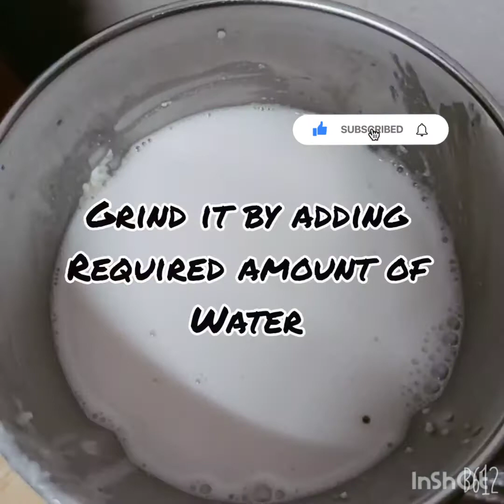METHI MANNI MANGALOREAN STYLE | METHI HALWA| METHI CAKE | METHI PUDDING | SIMPLE, EASY DIWALI SWEET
In this video I am sharing a recipe of very Tasty and healthy Methi Halwa ( Methi manni / methi cake /methi pudding ).

This Diwali prepare this recipe which is simple, easy and healthy sweet at home.

Ingredients:

1. White small grain / idli rice -2 pav
2. Methi seeds (Fenugreek seed) - 100gms (1 tbsp)
3. Grated Jaggery - 750gms as per sweetness
4. Coconut Milk - 1 large bowl
    ( For coconut milk preparation: 2 fresh grated
       coconut - grind it well and add required
       amount of water)
5. Ghee - 1 tbsp
6. Dry fruits as per your choice
7. Salt - 1 or half tsp
8. Elaichi Powder - 1tsp (4 cardamom seeds
    crushed into powder)

Try it and enjoy during this festival.
If you like this video hit like button.

Thank you everyone 🙏 stay safe and healthy.

Track info

Musician: Jeff Kaale